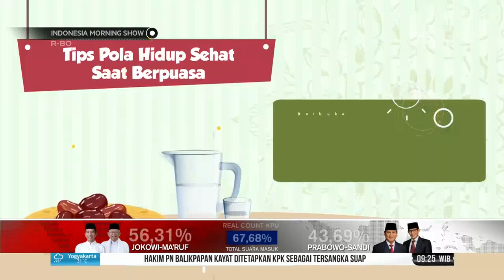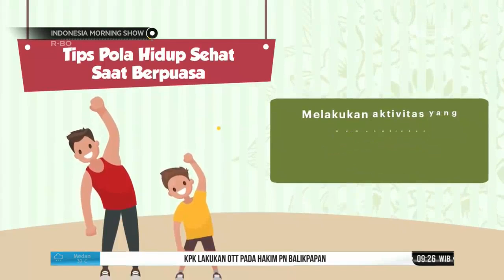Talk Show - Tips Tetap Bugar Saat Berpuasa Dengan Asupan Bergizi